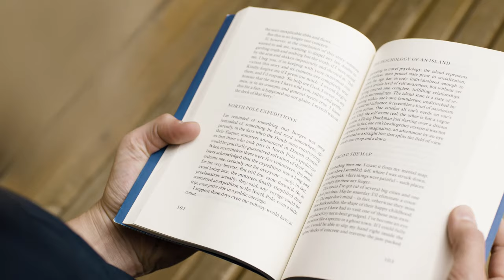READING A BOOK FREE COPYRIGHT VIDEO FOR STORIES